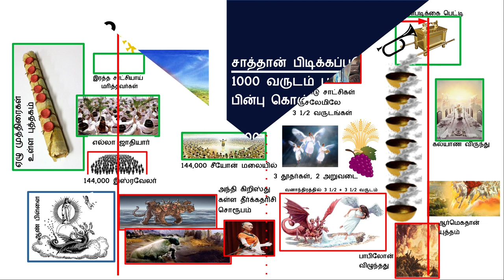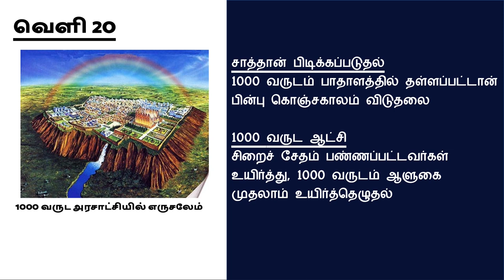ஆதி முதல் அந்தம் வரை.... வேத வரலாறு - 1000 வருட அரசாட்சி 1